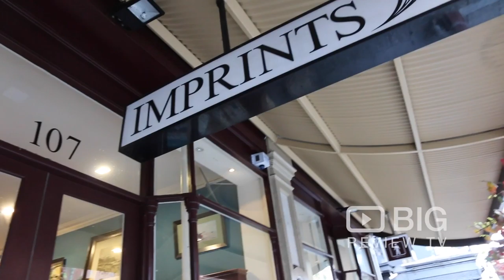Imprints Booksellers, a Book Store in Adelaide for Childrens Books or for Fiction Books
Imprints Booksellers has been the cultural cornerstone of Adelaide's West End since opening in 1984. The quintessential modern Australian bookshop, Imprints carries an eclectic range of books by local, national and international authors. Whether you're after a good read for your weekend away or a great gift for your bookish friend, you'll find it at Imprints.

Imprints Booksellers
07 Hindley St, Adelaide SA Australia 5000